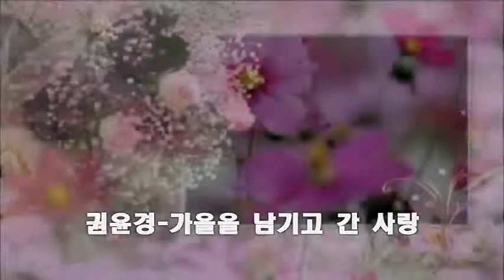권윤경 /가을을 남기고 간 사랑